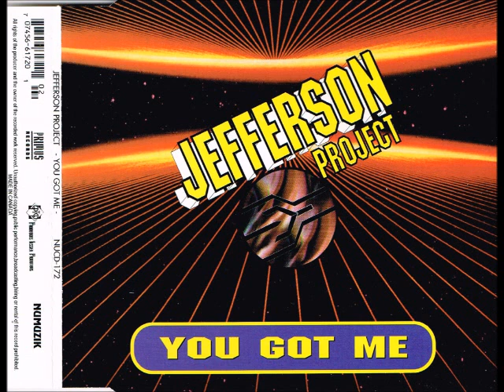JEFFERSON PROJECT - You got me (club mix)